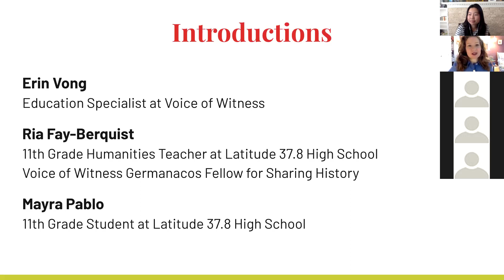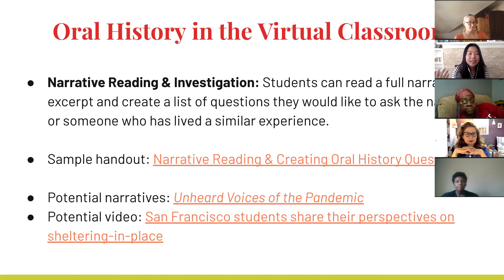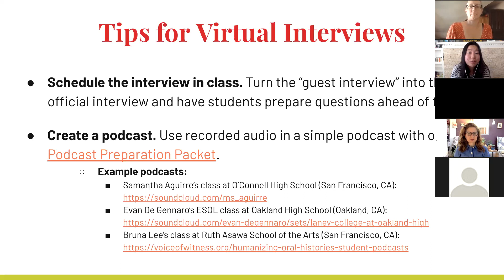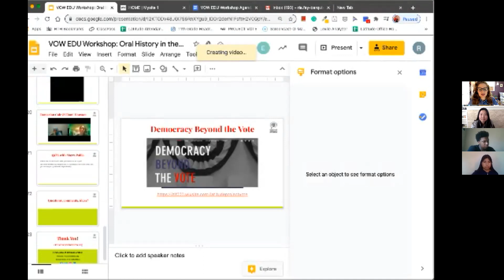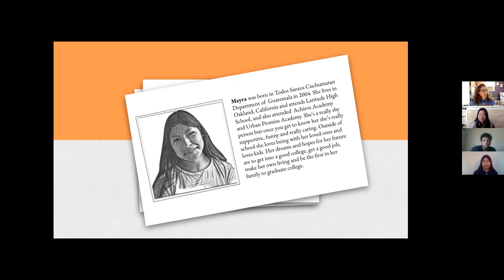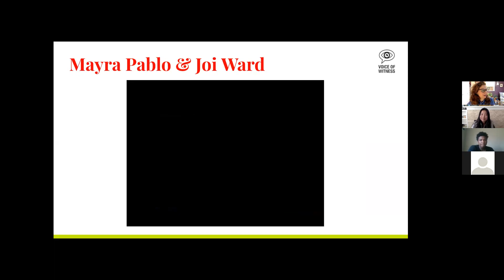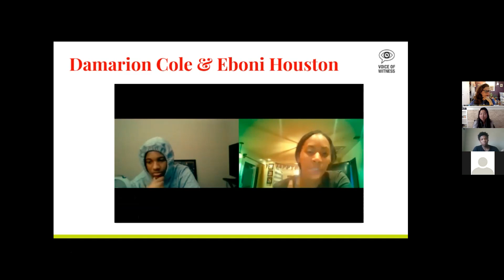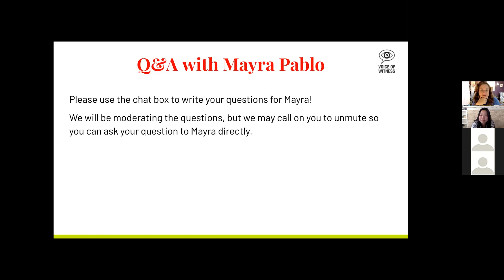[Voice of Witness Webinar]: Oral History in the Virtual Classroom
This Voice of Witness Education Program webinar focuses on adapting oral history methodology for the virtual classroom. It features special appearances by 11th grade teacher and Germanacos Fellow Ria Fay-Berquist and two of her students.